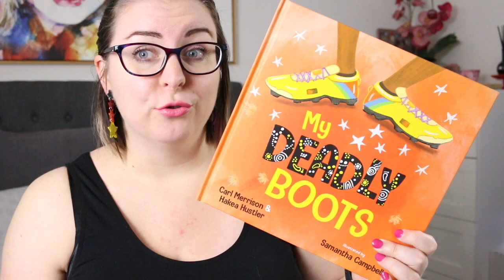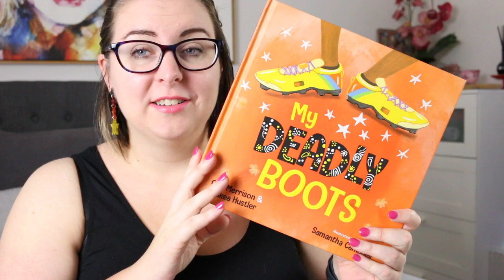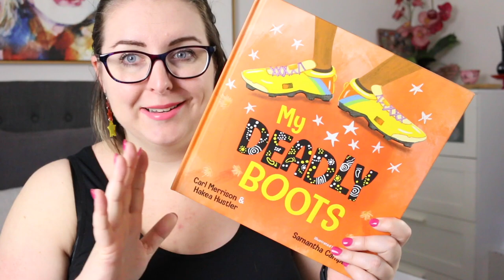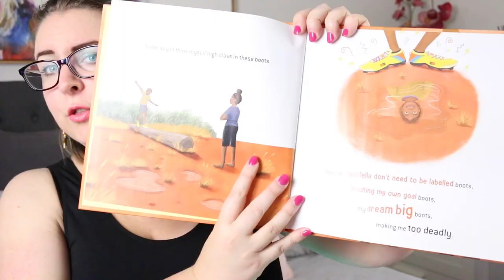My Deadly Boots by Carl Merrison and Hakea Hustler || Picture Book Review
Today I'm sharing my review of My Deadly Boots by Carl Merrison and Hakea Hustle - a fantastic Aboriginal/First Nations picturebook about confidence, culture and Country.